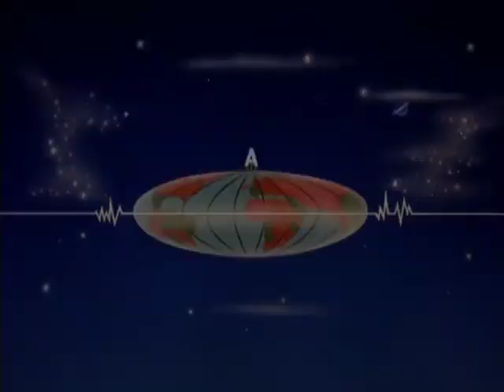0525 His Royal Highness